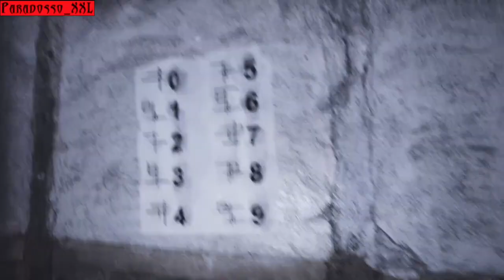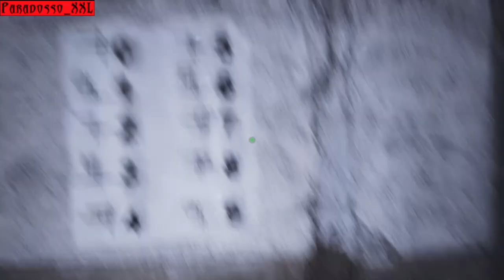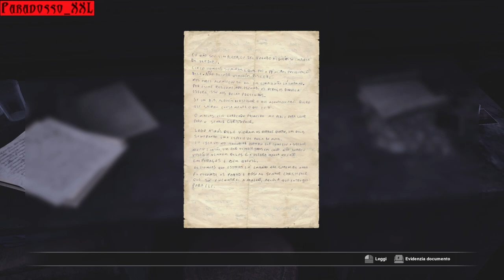The Truth | FOBIA - St. Dinfna Hotel | Ep. 24